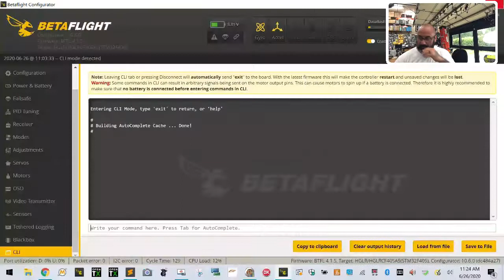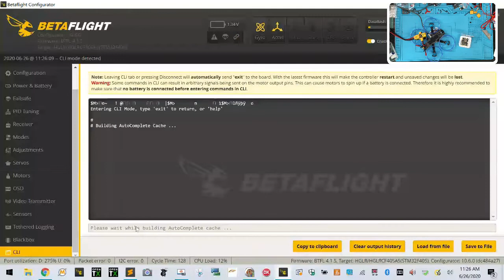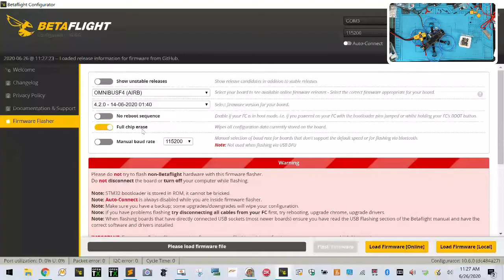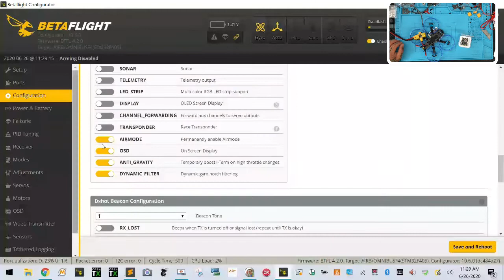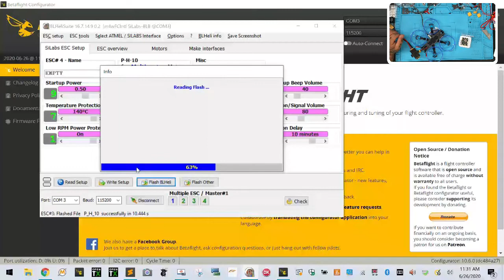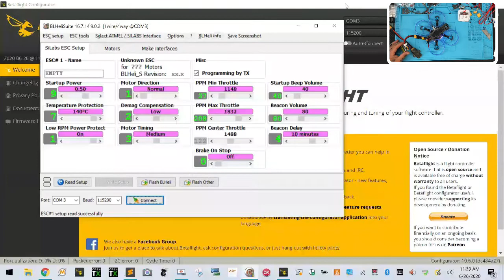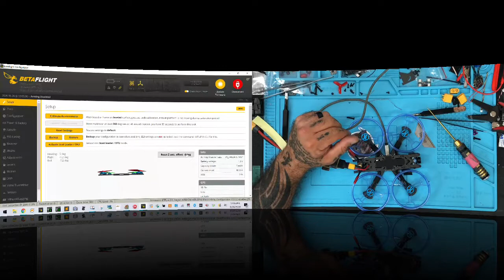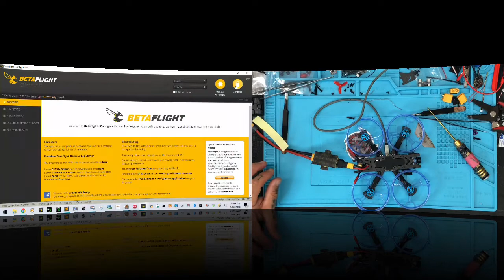Live RMA HGLRC Sector132 Bad Motors Warranty Replaced from Cyclone FPV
Sincerely,

Tarek Maalouf
“RitalinFPV”
Work Mule
CycloneFPV.com